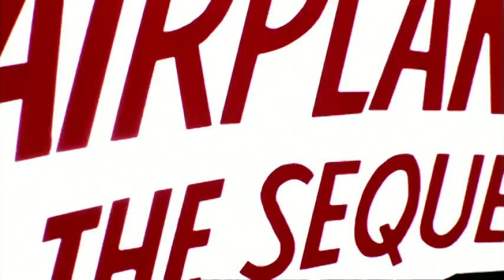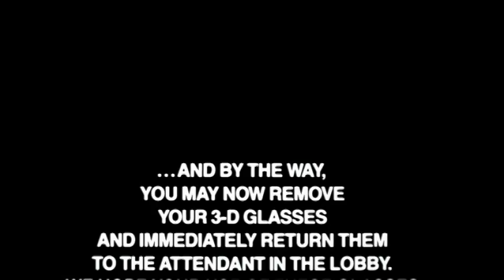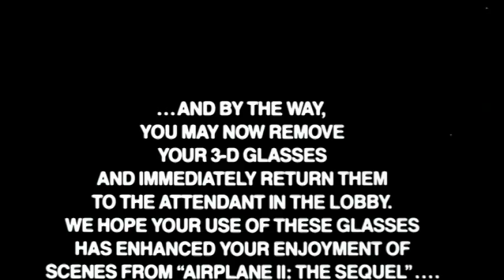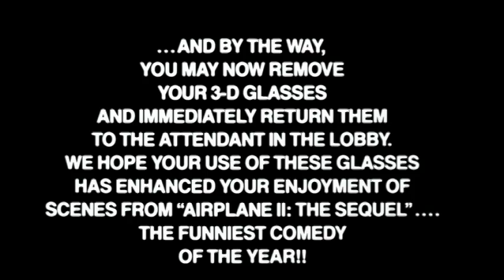Airplane II: The Sequel - Trailer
There's a mad bomber on board, the first lunar shuttle is about to self-destruct, the engines are not working, and - worst of all - the flight crew discovers they are completely out of coffee! It's the high flying lunacy of Airplane! all over again as Robert Hays and Julie Hagerty fly totally out of the ozone to recreate their hilarious original roles. The crew of crazies include Peter Graves, Lloyd Bridges, William Shatner, Chad Everett, Sonny Bono, Raymond Burr and many others. Can Hays save the day again - without caffeine? Fasten your seatbelts for a ride you'll never forget - Airplane II: The Sequel.